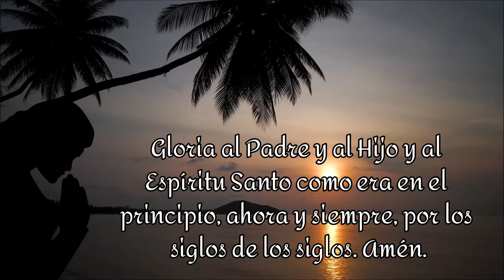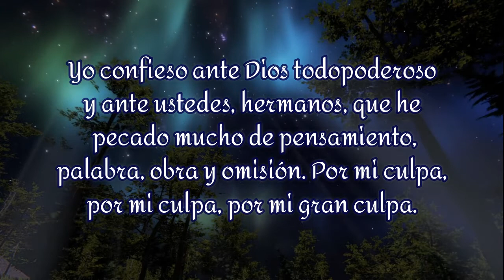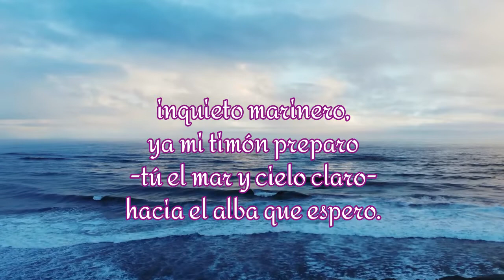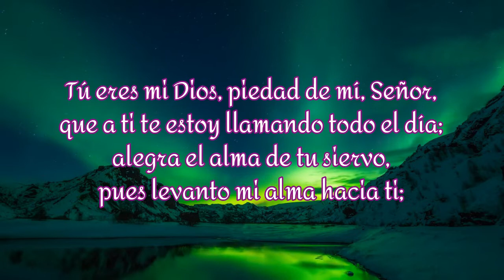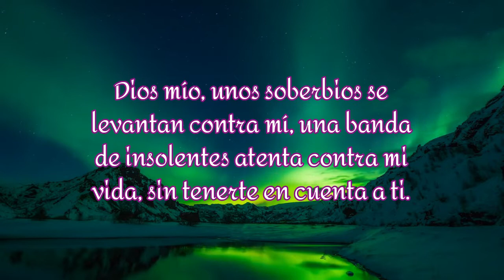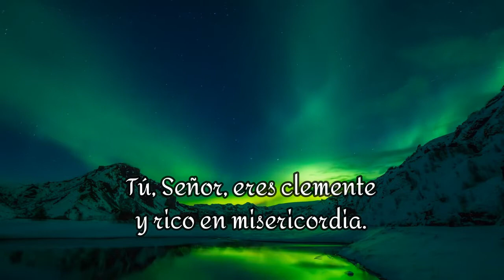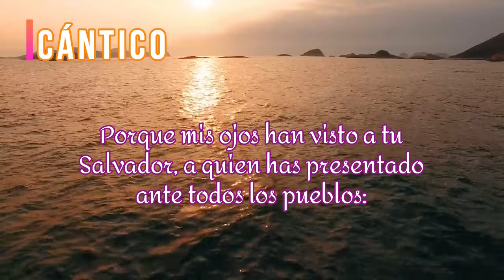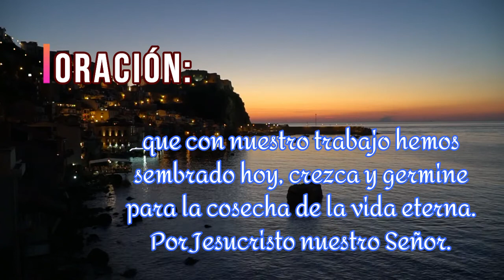ORACIÓN de la NOCHE / Hoy Lunes 08-08-2022 / Padre Francisco Perdomo.